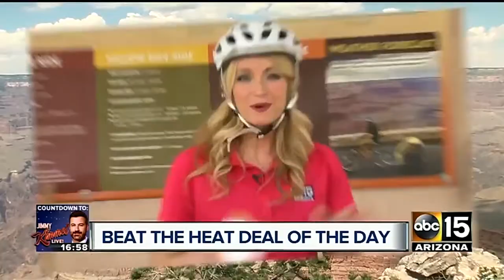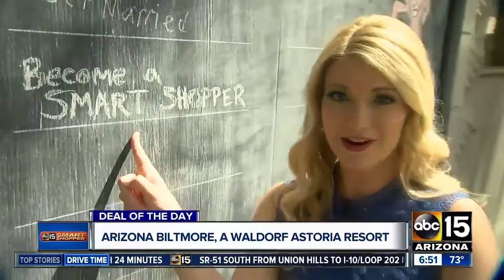Chelsey Davis Spokesperson Reel 2021